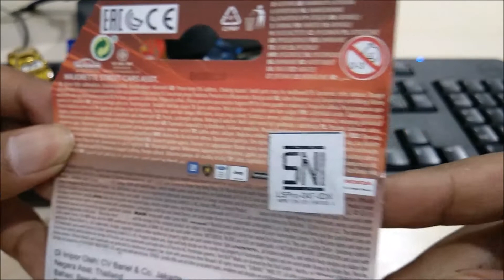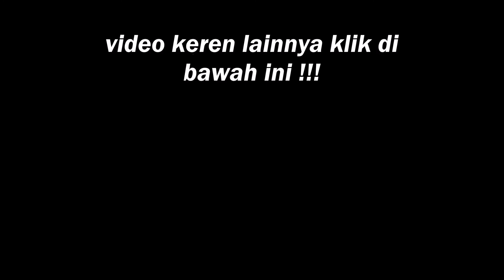Jeep Rubicon Majorette, Diecast Murah Detail Jempolan